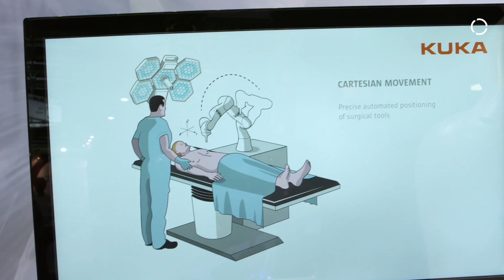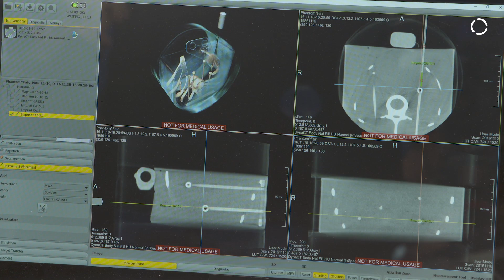KUKA Medical Robotics – Presenting the LBR Med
KUKA presents the LBR Med sensitive lightweight robot – an intelligent robotic component for integration into medical products.

The LBR Med is specially adapted to operation meeting the strict standards of medical treatment and interventions. It has biocompatible and corrosion-resistant surfaces. With the CB Certificate and CB Report from KUKA, complex testing requirements after delivery are reduced and certification procedures are made significantly easier.

KUKA is a supplier of robotic components for medical devices.